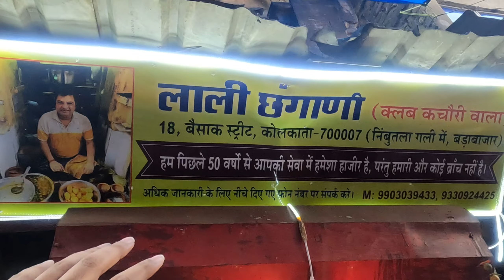Chhangani Club Kachori Of Kolkata (Jalebi) - Food Review - One of the best Club kachori In Kolkata